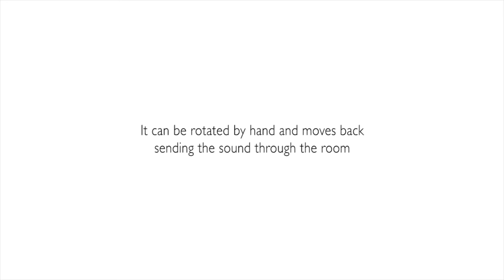AGNES (Oktett)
Soundsculpture of metal-hangers, towel rail, transducers and audio player.

Soundatmosphere of a housing area played with transducers on the object filtered by the hangers' different natural frequencies.

The object hanging from the ceiling fills the room with a slight constantly sounding texture.

It can be rotated by hand and moves back sending the sound through the room.

Alois Späth, 2014